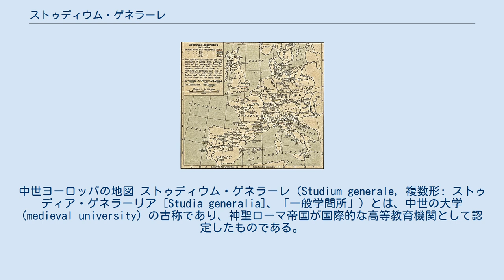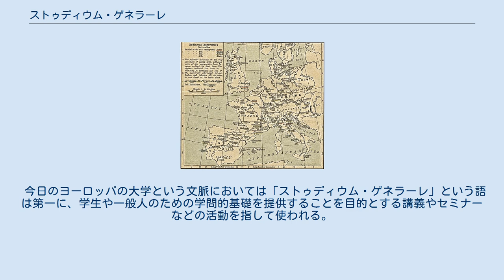ストゥディウム・ゲネラーレ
中世ヨーロッパの地図 ストゥディウム・ゲネラーレ（Studium generale, 複数形: ストゥディア・ゲネラーリア [Studia generalia]、「一般学問所」）とは、中世の大学 (medieval university) の古称であり、神聖ローマ帝国が国際的な高等教育機関として認定したものである。
初期のストゥディウム・ゲネラーレは主にイタリア、フランス、イングランド、スペイン、ポルトガルで設立され、それらは当時のヨーロッパにおいて高名な学びの場と考えられていた。
その栄誉の世間的な重要性は何百年もの年月を経て低下しているが、ヴァチカンは数多くの新設大学をストゥディウム・ゲネラーレに指定し続けている。
 早くも13世紀には、ストゥディウム・ゲネラーレを卒業した学者は、ヨーロッパ各地のほかの教育機関で講義を行い、また書物や資料を共有することがよしとされた。
この精神が現在でもヨーロッパの各大学の文化の土台となっている。
 13世紀当時にストゥディウム・ゲネラーレとみなされていたのは以下の9大学である。
 神学を学ぶ大学と世俗の学問の大学のいずれもがストゥディウム・ゲネラーレとして認定された。
大学の数は上記の9大学から急速に、ヨーロッパ各地で増えていった。
13世紀末までに、これらの大学の多くは後発の諸大学群と並んで教皇勅書によって「ストゥディウム・ゲネラーレである」という正式な認定を受けた。
それらの勅書は当初、ボローニャ大学やパリ大学という特定の大学に特権を授与したにすぎなかったが、13世紀末までには、試験を受けることなく全ての大学で講義を行うことができる免状（ius ubique docendi: 万国教授資格）を授与する特権を認める教皇勅書を要求するようになった。
 今日のヨーロッパの大学という文脈においては「ストゥディウム・ゲネラーレ」という語は第一に、学生や一般人のための学問的基礎を提供することを目的とする講義やセミナーなどの活動を指して使われる。
これは大学という垣根を越えてより幅広く教育活動を行おうとする伝統的大学の人文主義の考えと同根である。
 ストゥディウム・パルティクラーレ (Studium particulare) は、全ヨーロッパの人材（学者、学生とも）を対象としたストゥディウム・ゲネラーレに対して、大学周辺の局所的な地域に重点を置く大学を指す。